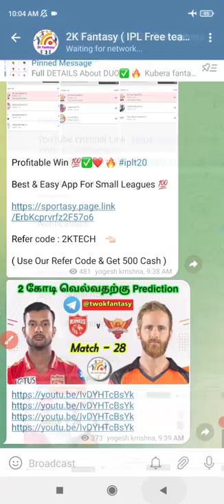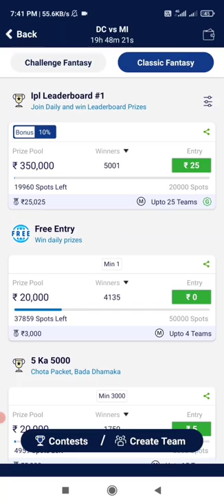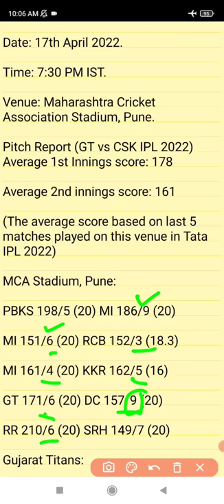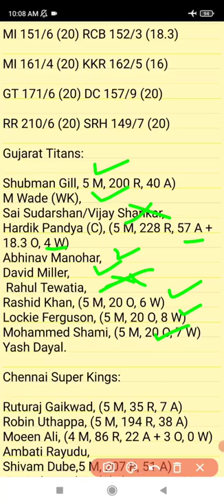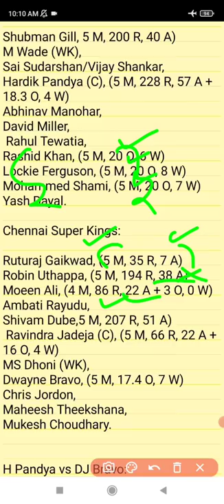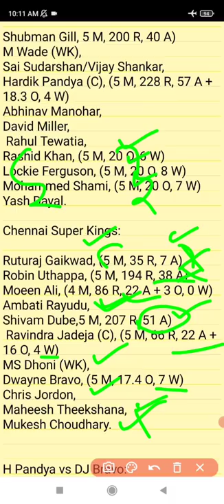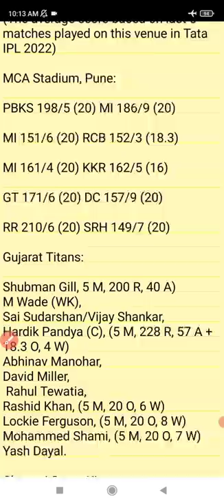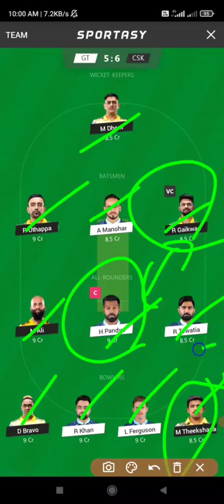GT vs CSK Match 29 IPL Dream11 prediction in Tamil|2k Tech Tamil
1.Kubera Fantasy 👇👇❤️

4.sportasy ❤️❤️💯

                             (or)